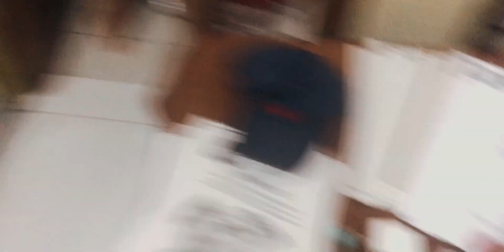Grabe Apekto Ng Milo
Wag Mag Skip Ng Ads Para Pagpalain Ka Ng Diyos Salamat Sainyong Lahat.